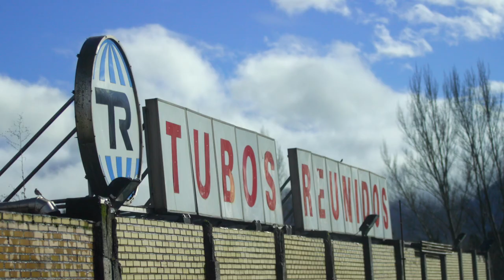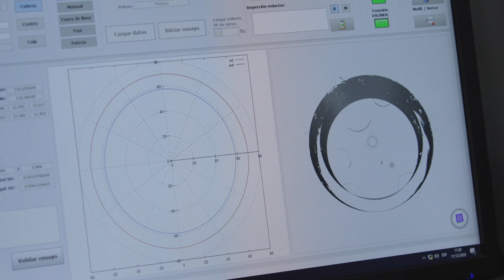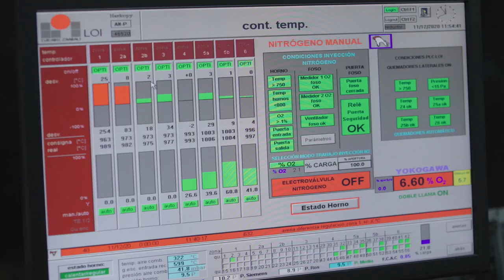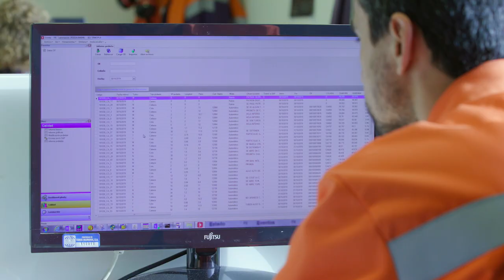BDIH: Casos de uso - Tubos Reunidos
Tubos Reunidos es líder global en segmentos de nicho especiales de productos tubulares de acero sin soldadura. Con 120 años de historia y presencia en más de 100 países, esta empresa detectó la necesidad de implementar un sistema que permitiese extraer tanto medidas del interior de los tubos (el extremo está deteriorado por el corte) como del exterior de los mismos.

Mediante el uso de IA y herramientas de simulación/interacción, han logrado desarrollar un sistema de digitalización y análisis automático de la geometría de los tubos producidos que, en primer lugar, digitaliza probetas de tubo para obtener un modelo digital detallado de su superficie exterior e interior y, a continuación, analiza dichos modelos para obtener los parámetros de calidad.

¡El equipo de Tubos Reunidos te lo cuenta todo!